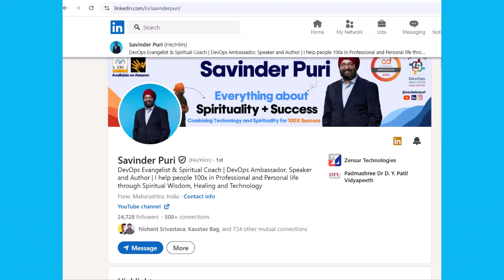Do DevOps Engineers Get High Salaries? | How to transition from Legacy to DevOps | Savinder Puri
How to transition from Java or Testing to Devops? How much salary can one earn in Devops roles? In Discussion with Savinder Puri learn the devops roadmap, step by step guide.